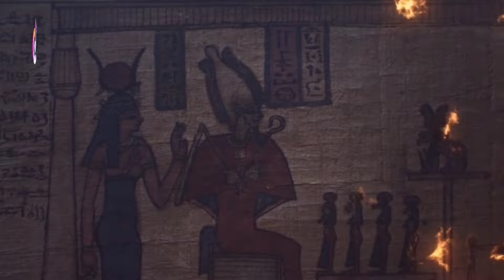Konstantinos Oikonomopoulos - Queen of the Queens (official music video)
📢Konstantinos Oikonomopoulos - Queen of the Queens (official visualiser)

from the album: Nights in Atlanta